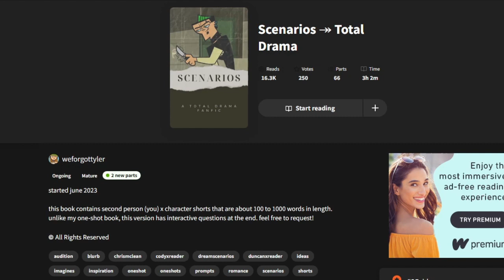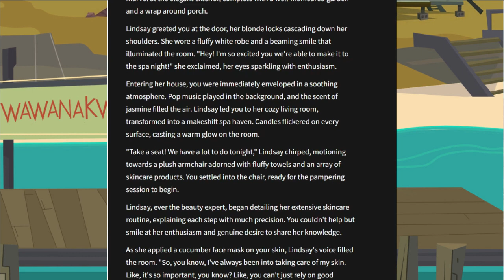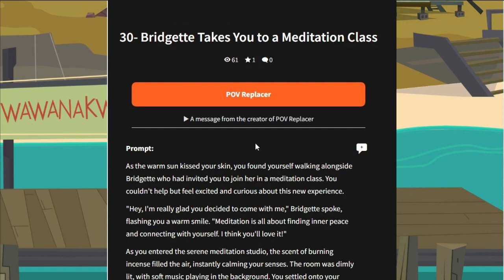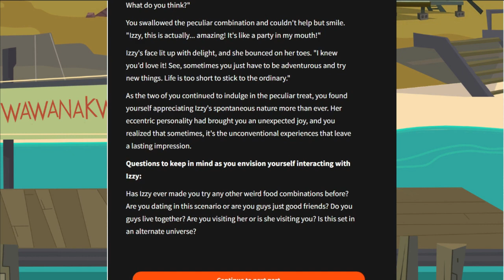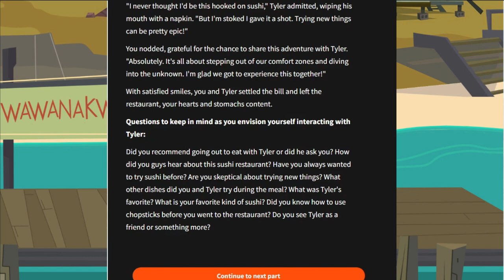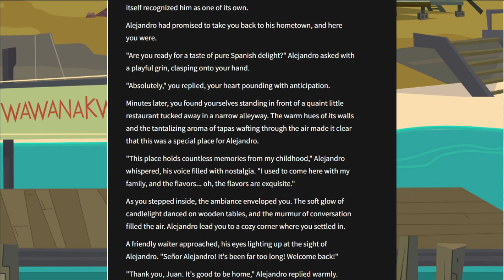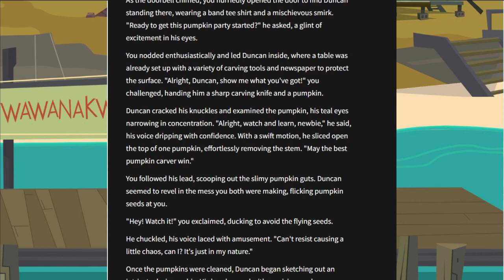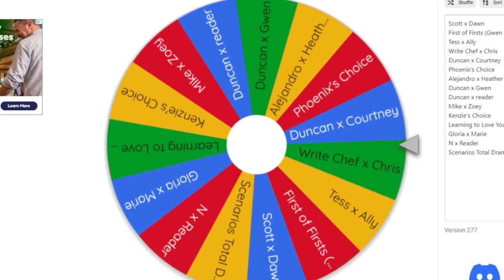Wholesome Scenarios with Total Drama Characters | The Wattpad Book Club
Today, Kenzie and I will be reading a collection of scenarios with the Total Drama Season 1 cast. Some of these chapters we read were so wholesome and cute! I highly recommend it.
Thank you to @kikikawaii7777 for joining me for this video.
Have a Wattpad book suggestion?